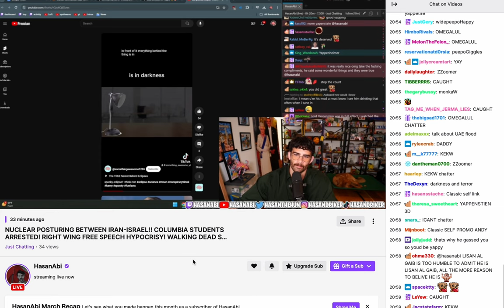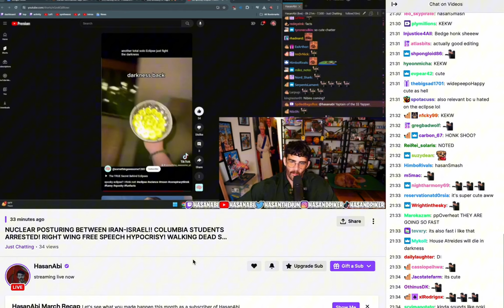OFFICIAL Channel Trailer | Learn Something Awesome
Welcome to "Learn Something Awesome," where curiosity meets humor and compelling storytelling! 🌟 Dive into our world of educational yet delightfully silly-billy Shorts and Documentaries that explore all things Human and Interesting. From the mysteries of history to the wonders of science, each video is a journey into knowledge that's as entertaining as it is enlightening. 📚💡

Whether it's uncovering the secrets of American heroes, delving into the bizarre strategies of sports, or unraveling the potential of radiation-eating mushrooms, there's always something new to discover. 🔔